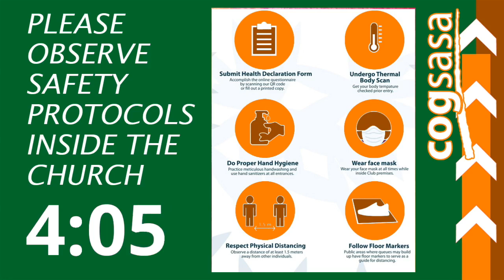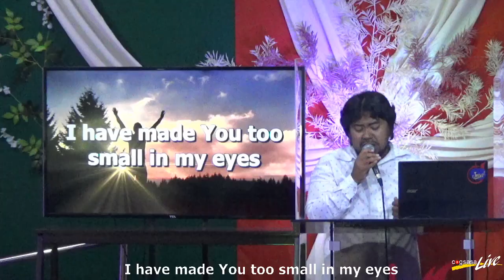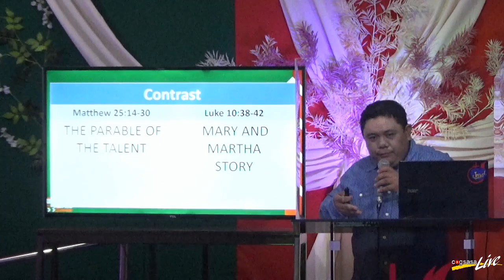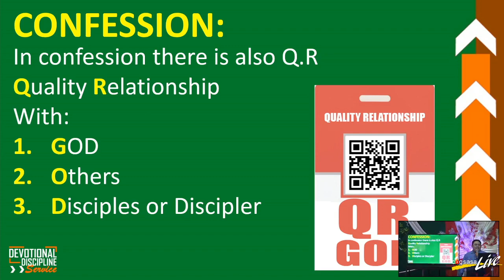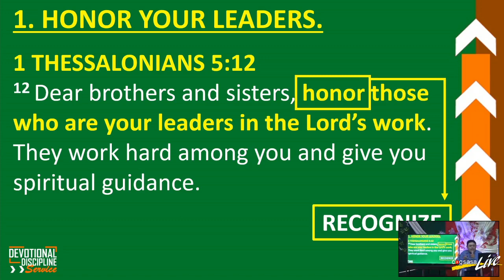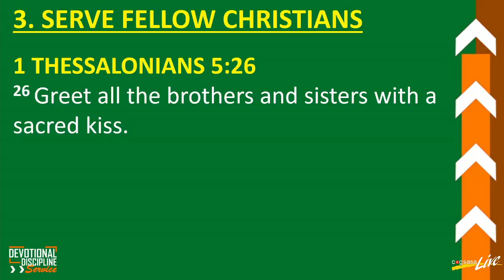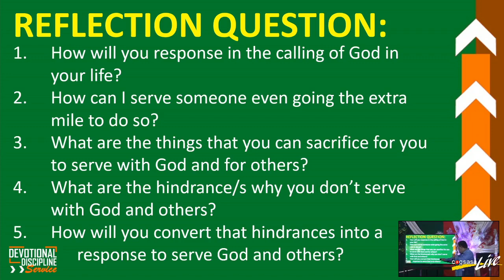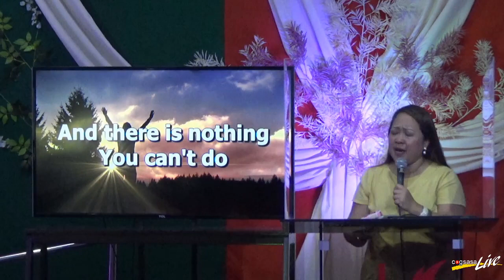Discipline of Service through CONFESSION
COGSASA -  Bro. Noelle Edsel Nino Landas, Relationship Head